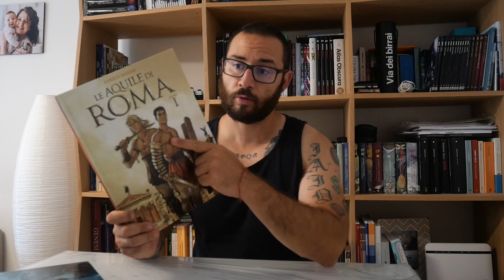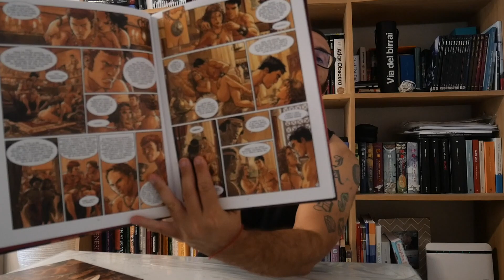Vi presento LE AQUILE DI ROMA | no spoiler...